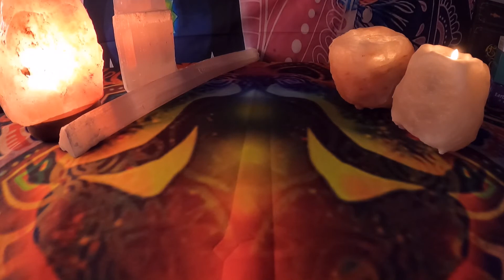SAGITTARIUS - GENERAL MIDWEEK READING 29 MARCH - 4 APRIL